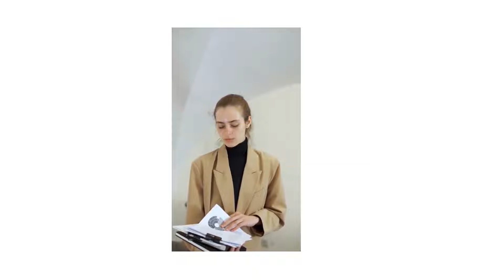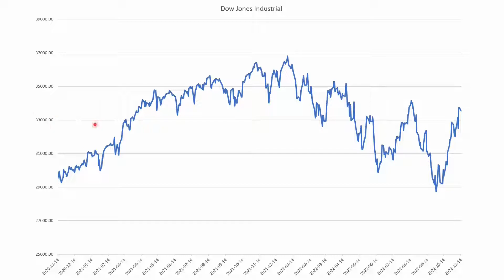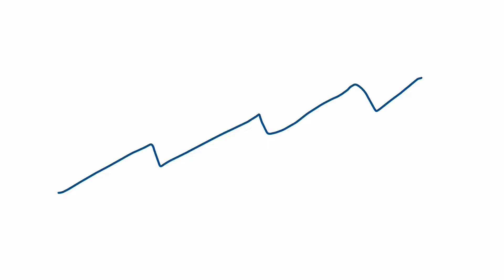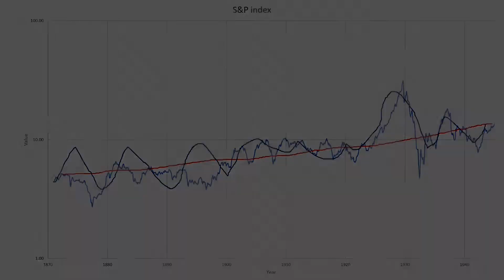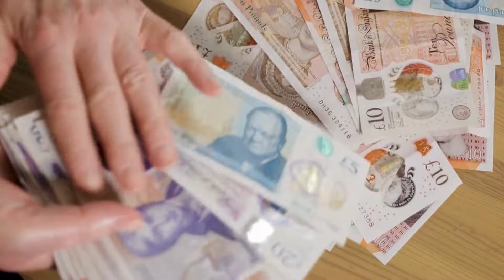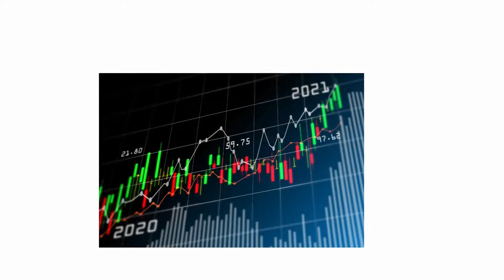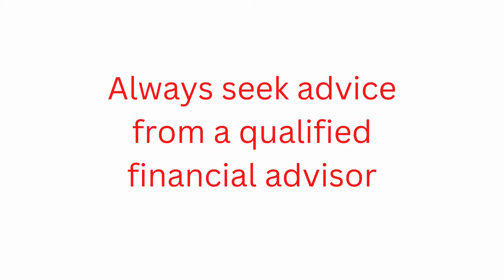The Truth About How Long Passive Stock Market Investments Take to Pay Off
Fractals are powerful tools for understanding financial market strategy. Here we look at the pattern of volatility and bear markets seen in the US stock market over its history, and find out the truth about stock market volatility and what that means for stock market gains over time.
In this series of videos, we use the concepts from the mathematical theory of fractals to help understand patterns in financial markets. Almost certainly, these ideas are not well understood by most people getting into investment.  These patterns may surprise you, and are useful to understand when talking to your advisor about  investment options.

for info and data from Robert Shiller, author of Irrational Exuberance